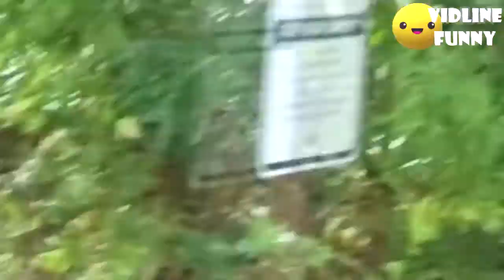Funniest fails in the zoo/Try not to laugh/Fail Compilation HD 2021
My video is about very funny fails in the zoo. It is also a try not to laugh challenge, but you can also see it as a fail compilation.

I hope to see you soon again here on Interesting Things.

On my channel you can find many videos about funny, relaxing or interesting Things, I will upload videos almost daily. I hope you enjoy my channel and let's build a huge community to have fun together and discuss what we have seen together.